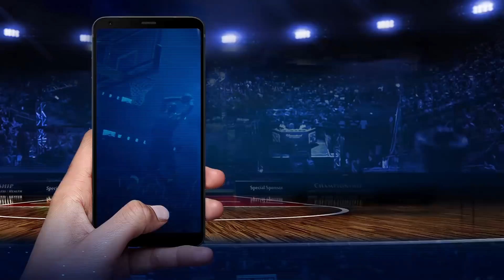Highlights VBA 2018 Playoffs 1 || Game 2: Saigon Heat vs Cantho Catfish 26/08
Highlights VBA 2018 Playoffs 1 - Game 2: Tổng hợp những tình
huống đáng chú ý trong trận Playoffs thứ hai vô cùng quyết liệt và hấp dẫn giữa Saigon Heat vs Cantho Catfish tại NTĐ CIS 🏀Subscribe kênh để theo dõi những clip bóng rổ chất nhất Việt Nam